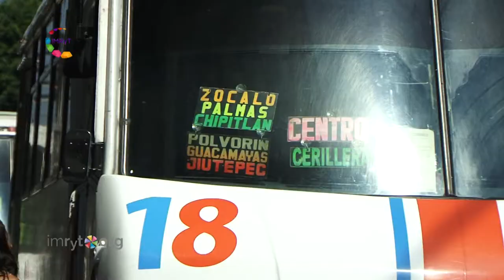El Sistema de Transporte Masivo favorecerá la calidad del medioambiente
El Sistema de Transporte Masivo para la zona metropolitana de Cuernavaca favorecerá a mejorar la calidad del medioambiente, explica el secretario de desarrollo sustentable del gobierno de Morelos Topiltzin Contreras